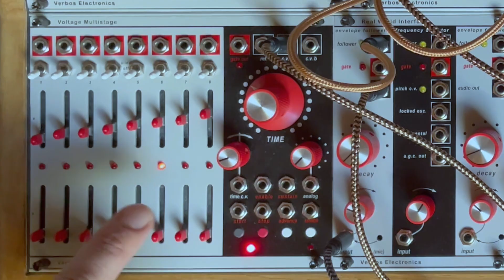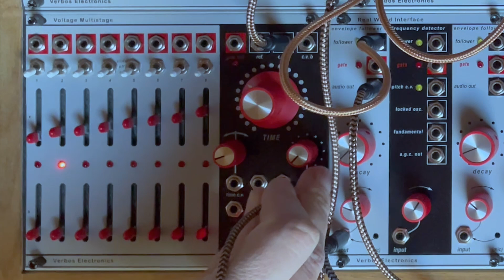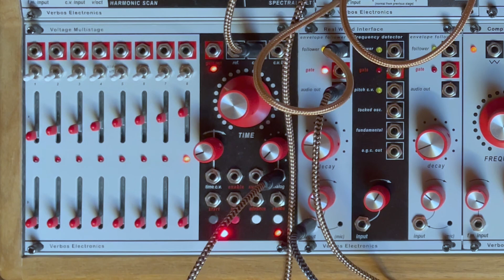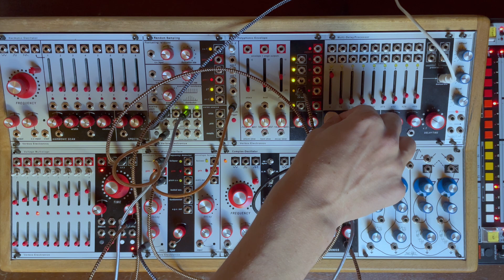Real World Interface Auto Bass patch - Verbos Electronics Tips & Tricks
Here is a fun patch on how to use envelope folowers with a quantizer, or an "adressable" sequencer in that case with the Voltage Multistage, to generate patterns based an the incoming audio signal, here a drum mahcine, the always on point 880 by System80.

Have fun!